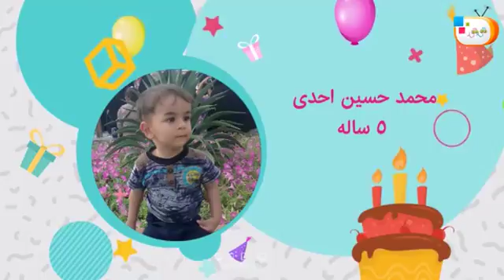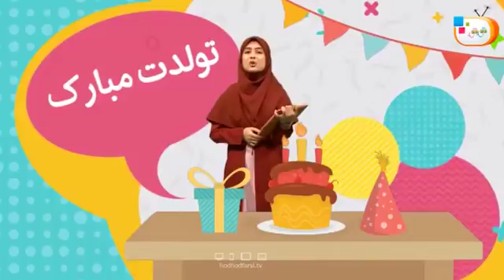شبکه جهانی هدهد - برنامه تولدت مبارک 29-10-1395 - 2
برای دیدن کیفیت بالاتر به لینک زیر مراجعه کنید